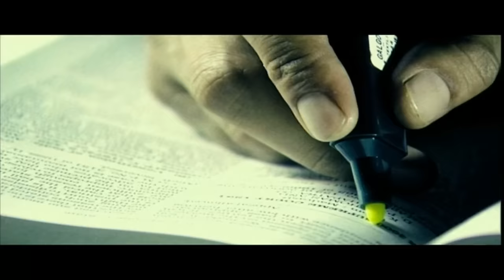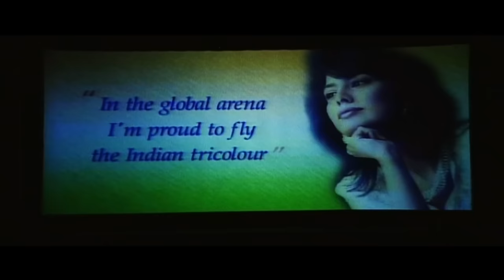Ritu Beri अपनी मर्ज़ी से कॉन्ट्रोवर्सी में आती हैं ? | Rajat Sharma | Aap Ki Adalat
Ritu Beri In Aap Ki Adalat: आप की अदालत (Aap Ki Adalat) के इस एपिसोड में आप देखेंगे जानी मानी फैशन डिज़ाइनर रितु बेरी (Ritu Beri) का जनता के वकील रजत शर्मा (Rajat Sharma) के साथ इंटरव्यू। इस इंटरव्यू में रितु बेरी (Ritu Beri) ने अपने फैशन करियर के बारे में बात की। इसके साथ ही उन्होंने अपनी किताब ‘Firefly- The Fairytale’ के बारे में बात की। देखिये ये पूरा एपिसोड इस वीडियो में।